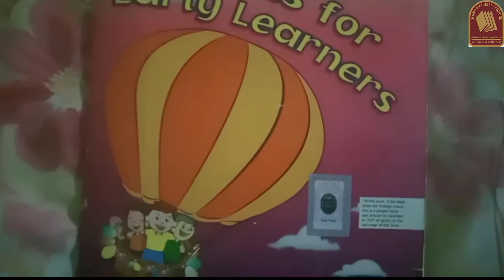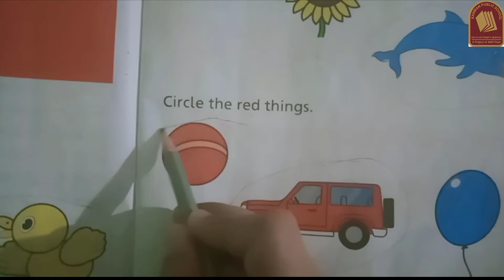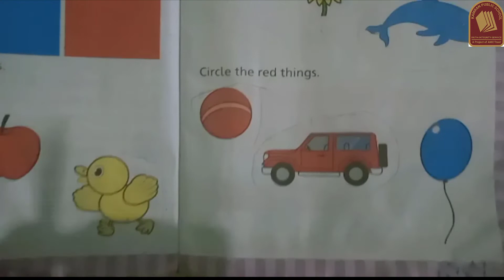Maths Pre Nursery Unit 1 Lesson 2 KPS Learning Official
Video Title: Maths Pre Nursery Unit 1 Lesson 2 KPS Learning Official